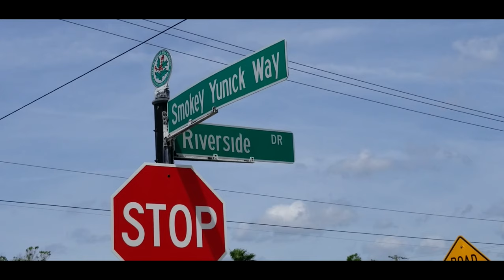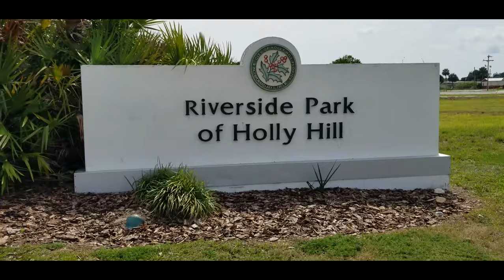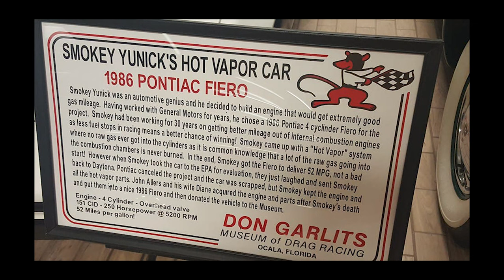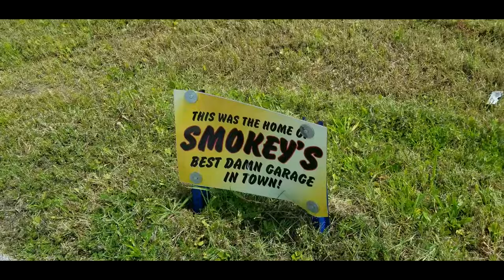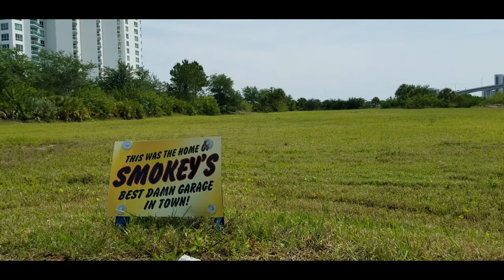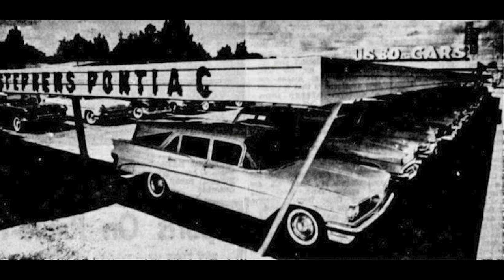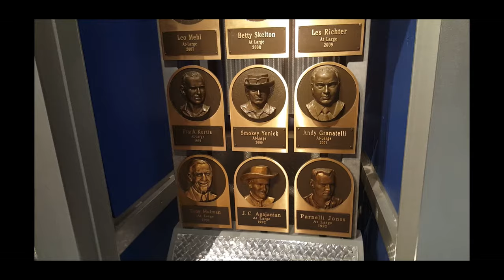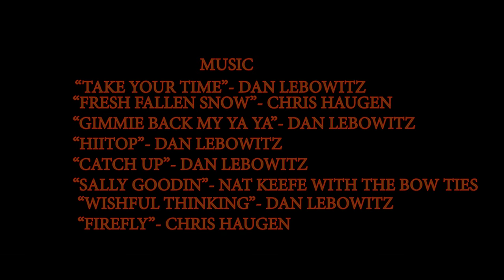Then & Now: Smokey's Best Damn Garage in Town (April 2020)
Taking a trip to one of the most famous location in Daytona and Racing history. Smokey's Best Damn Garage in Town in Holly Hill, Florida.